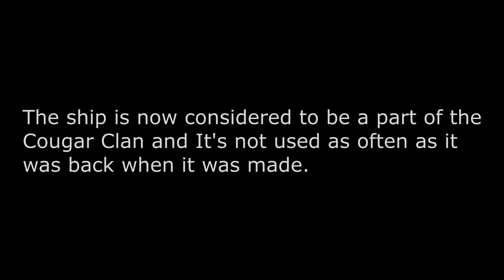MAX SIZE Trash Ship's First Flight (Manatee) | Dredark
This is actually the third max size ship, but the second max size farmer ship ever (on the main servers). But the second max size farmer ship. It was designed by Sardini and belongs to the Cougar fleet (9/13/2020)